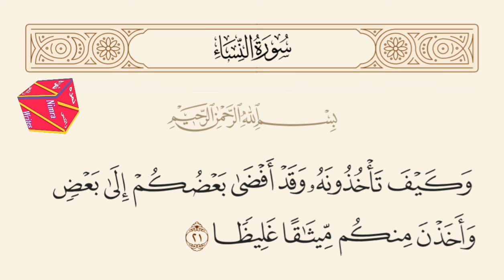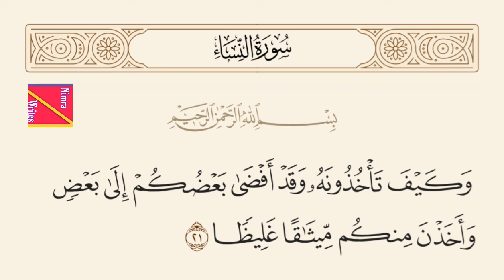parah number 4 surah an nisa ayat 17 to 21 / tilawat or tarjuma/ Qurani ayat/ quran recite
جو بھی مومن بندہ اپنی موت سے مہینہ بھر پہلے توبہ کر لے اس کی توبہ اللہ تعالیٰ قبول فرما لیتا ہے یہاں تک کہ اس کے بعد بھی بلکہ موت سے ایک دن پہلے تک بھی بلکہ ایک سانس پہلے بھی جو بھی اخلاص اور سچائی کے ساتھ اپنے رب کی طرف جھکے اللہ تعالیٰ اسے قبول فرماتا ہے۔

سیدنا عبداللہ بن عمر رضی اللہ عنہ فرماتے ہیں جو اپنی موت سے ایک سال پہلے توبہ کرے اللہ تعالیٰ اس کی توبہ قبول فرماتا ہے اور جو مہینہ بھر پہلے توبہ کرے اللہ تعالیٰ اس کی توبہ بھی قبول فرماتا ہے اور جو ہفتہ بھر پہلے توبہ کرے اللہ تعالیٰ اس کی توبہ بھی قبول فرماتا ہے اور جو ایک دن پہلے توبہ کرے اللہ تعالیٰ اس کی توبہ بھی قبول فرماتا ہے، یہ سن کر ایوب رحمہ اللہ نے یہ آیت پڑھی تو آپ نے فرمایا: وہی کہتا ہوں جو رسول اللہ صلی اللہ علیہ وسلم سے سنا ہے۔